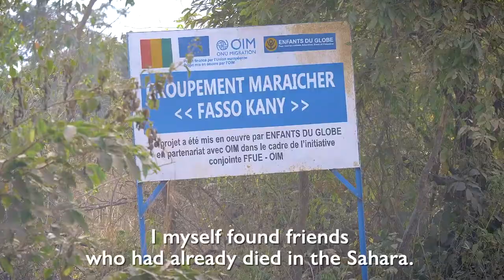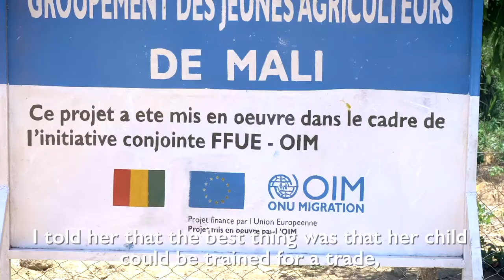Life Stories of Returnees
After a long migration journey, a group of Guinean returnees are rebuilding their lives back home.